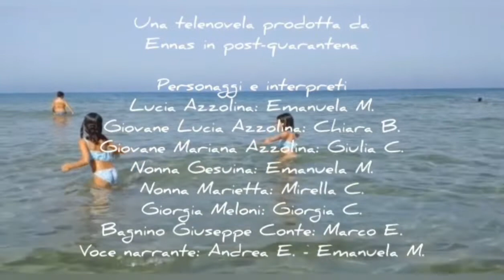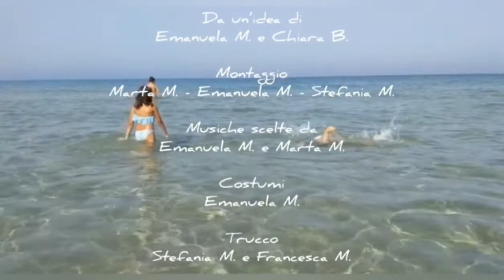Vento di Gutturu beach - Stagione 3 Ep. 13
Dopo la prima serata del Concorso di Bellezza, il sindaco e nonna Gesuina tirano le somme: la rivalità tra Lucia e Irina purtroppo si è accentuata e Irina non perde tempo. Cosa farà per danneggiare Lucia? Tutti i fans del Canale ennasinpostquarantena rimarranno con il fiato sospeso